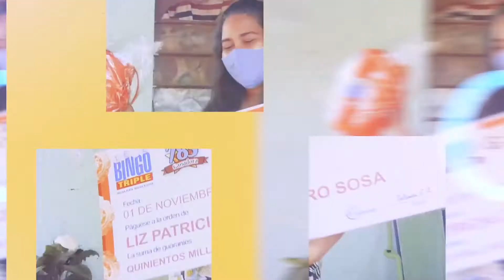Entrega de Premios - TRINIDAD ׀ SAN LORENZO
Dos felices ganadores más que ya recibieron sus premios

- TRINIDAD: Arnulfo Cáceres recibió las llaves de su nuevo Chevrolet Onix Joy.

- SAN LORENZO: Entregamos su nuevo Chevrolet Onix Joy 0 km. a Heriberto Rives.